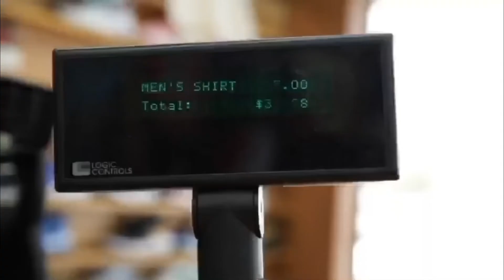Sacarac Clothing 2022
Freestyle by dna giving a brief description of the Sacarac clothing brand while we give you a tour of one of our hottest sellers